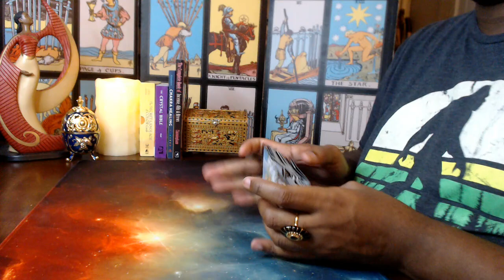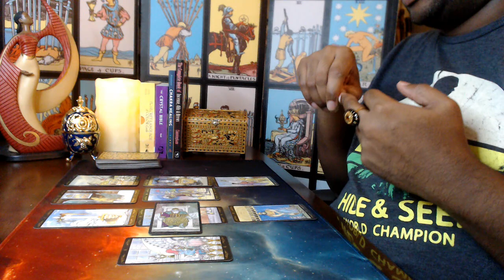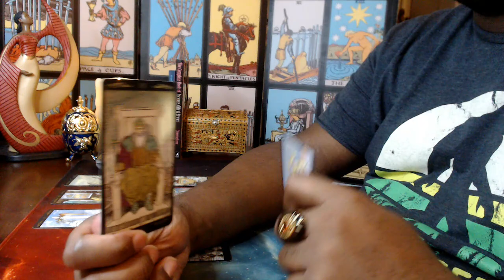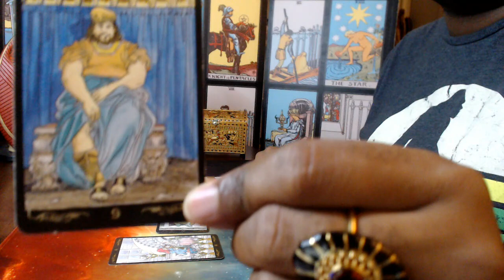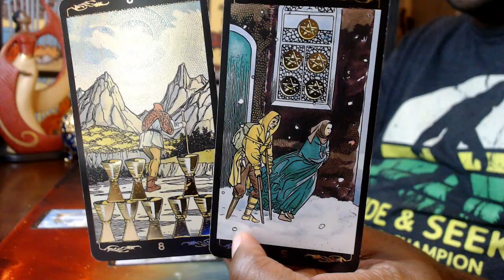Kanye and Michael Cohen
Mailing Address:
               Tarot's Apprentice
               2366 Golden Mile Highway